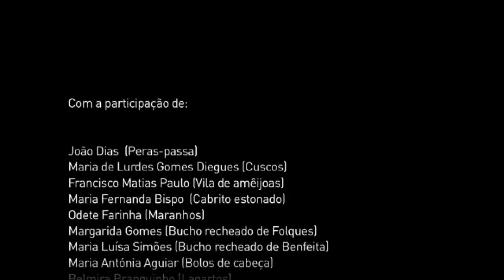Maranhos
Uma receita preparada na Beira com o bucho da cabra ou da ovelha que é semelhante a outras que se fazem em países do Mediterrâneo, como a Espanha, a França, o Líbano e a Turquia, o que nos faz pensar numa matriz culinária comum. Falamos dos maranhos, uma espécie de enchido fresco recheado com carne de caprinos ou ovinos e alguns produtos do fumeiro, arroz e uma quantidade apreciável de ervas aromáticas, sobretudo hortelã.
Série de documentários "Os gestos dos Sabores", realizados por "AS IDADES DOS SABORES -- Associação para o Estudo e Promoção das Artes Culinárias".